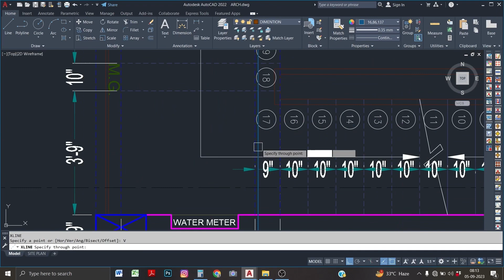Staircase section on Autocad